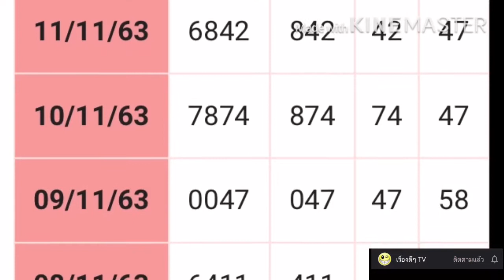หวยฮานอย 14/11/63 หวยฮานอยธรรมดา หวยฮานอยวันนี้ หวยฮานอยล่าสุด